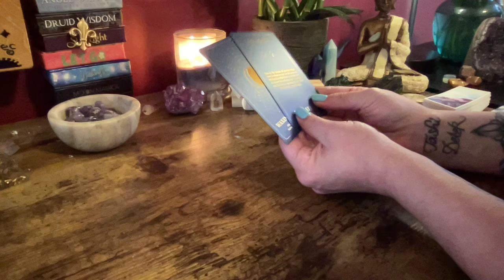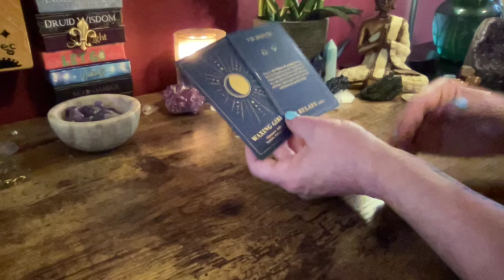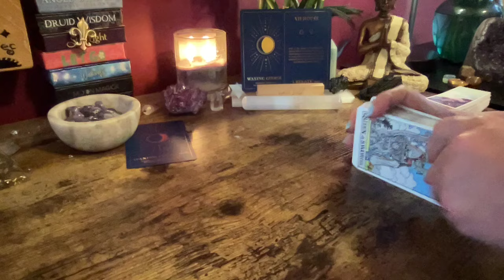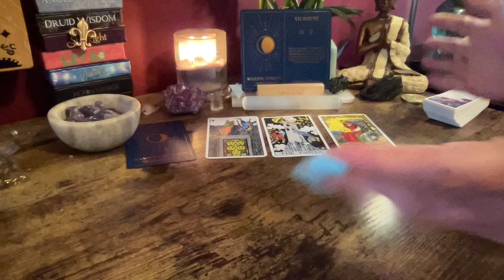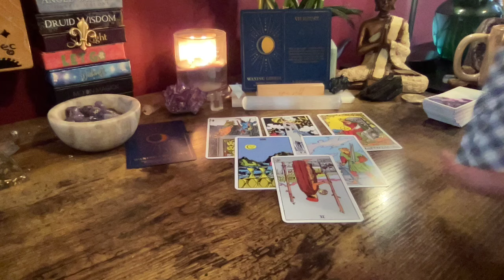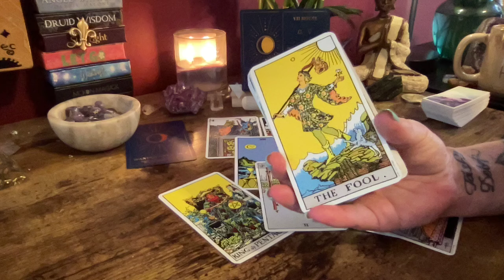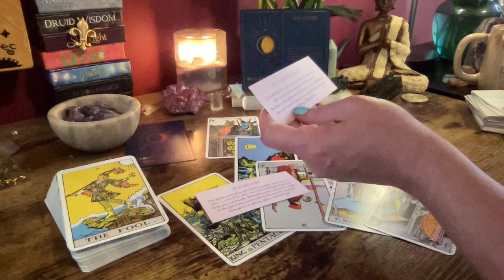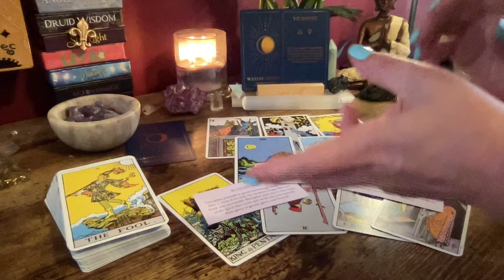TAURUS ~ PERFECT PARTNERSHIPS ~